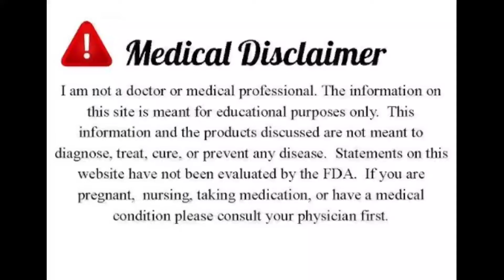Jissm ki Khushki Ka ilaj||khushki khatm Karne Ka tarika|balon ki khushki aur sikri dur Karne Ka ilaj